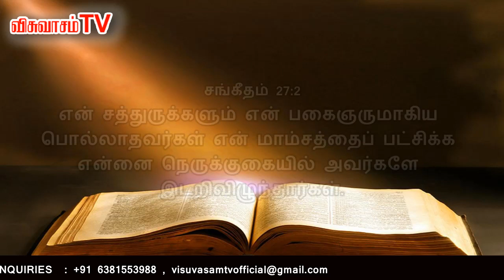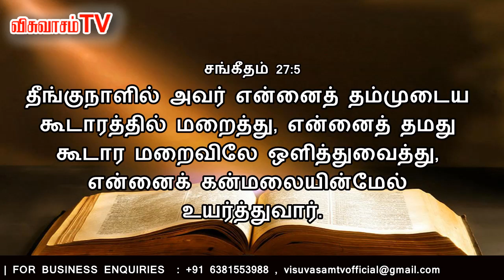MAY MONTH PROMISE MESSAGE | மே மாத வாக்குத்தத்தம் | 2021 | VISUVASAM TV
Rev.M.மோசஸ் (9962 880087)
துதியின் கோட்டை சபை, நெ5, 4வது தெரு, ஆதம் நகர், நாகல்கேணி, சென்னை - 44.